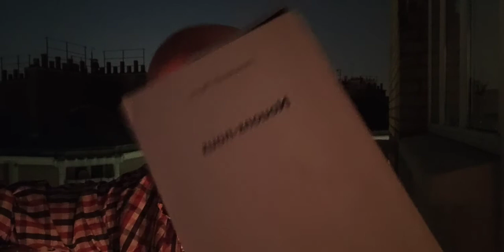#12 / NOUONS-NOUS, EMMANUELLE PAGANO / (Page 159-171)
Lecture commentée à la sauvage.